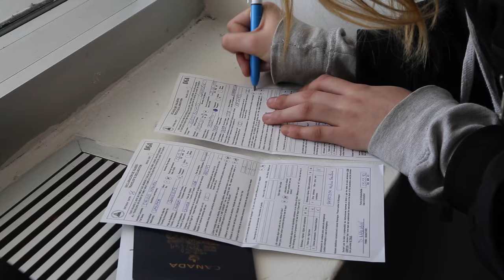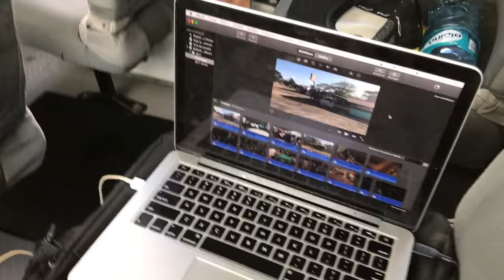FAIRE DU SURF AU NICARAGUA (Inaccessible sur certains appareils)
(INACCESSIBLE SUR CERTAINS APPAREILS À CAUSE DES DROITS D'AUTEUR DE LA MUSIQUE.)

Cours la chance de gagner 500$USD de crédit-voyage pour une expédition de surf au Nicaragua ou au Costa Rica avec Surf Expedition

Je le recommande à tous, ça vraiment été un voyage extraordinaire.

Merci tellement à Sébastien Langelier pour la belle opportunité!
Pis tout mon amour au reste du groupe: David, Patricia, Christine, Marie, Pierre, Iseut, Cathy, Pier-Luc et Arnaud. J'vous aime et j'espère que cette petite vidéo souvenir vous aura fait plaisir.

FULL LOVE! Xx

La musique du vidéo:
Safari - J Balvin
Baby Baby - Tropkillaz
Sunshine - Matisyahu

Mes liens:

Periscope: lysandrenadeau

(La vidéo n'est pas accessible sur certains appareils à cause des droits d'auteur de la musique.)